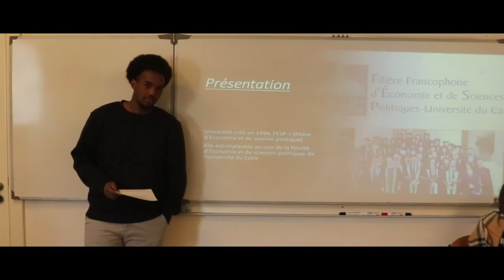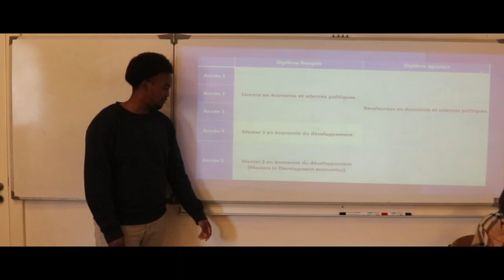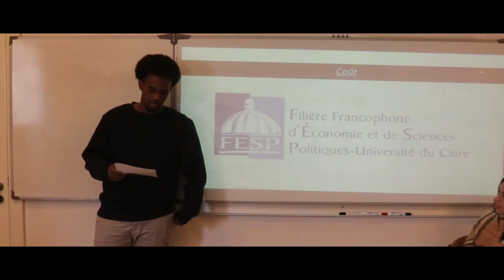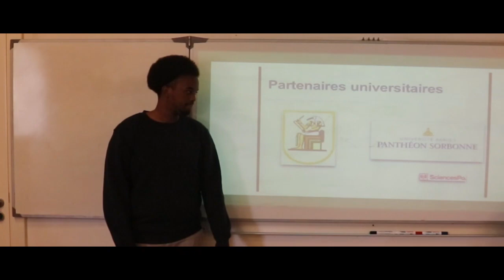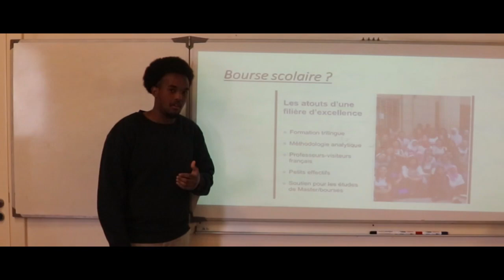Capsule Parcoursup : FESP Filière Francophone d'Économie et Politique au Caire